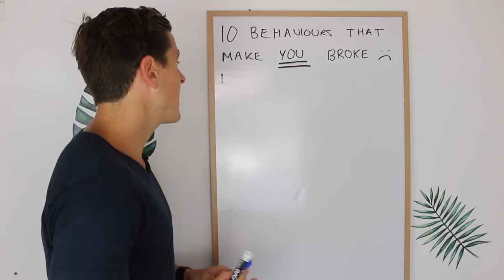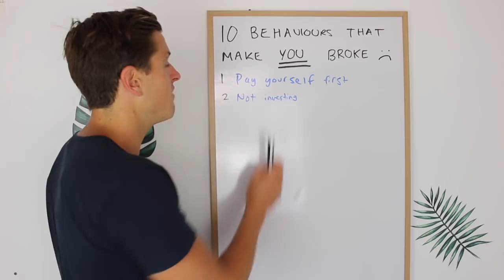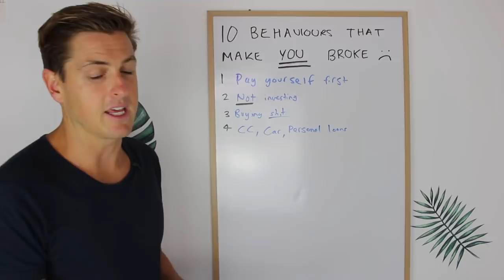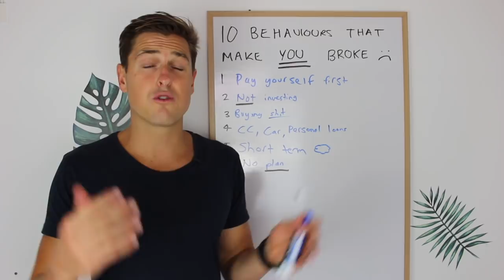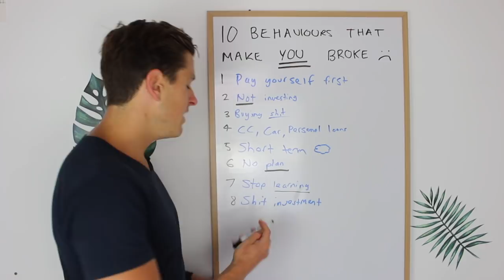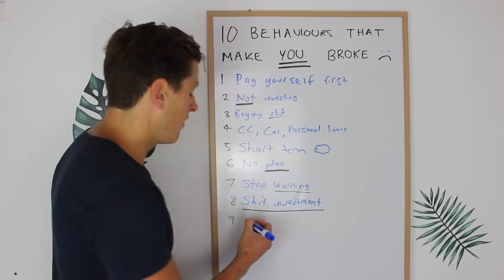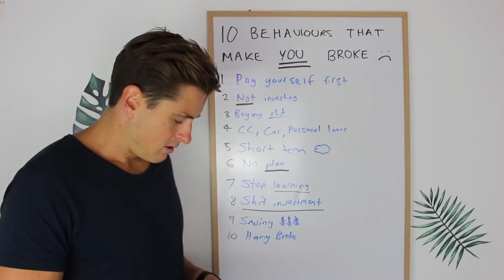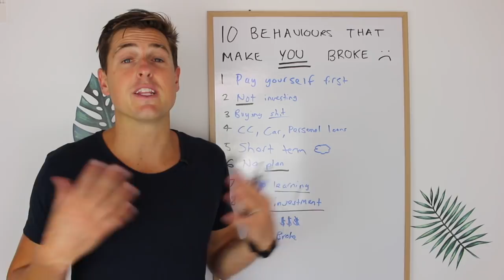10 Behaviours That Will Make You Broke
10 Behaviours That Are Making You Broke

My mate sent me a message this morning with a quote from Tony Robbins.

He said - Life is happening for us, NOT TO US. Your problem is your gift.

I remember saving my 1st deposit for my 1st investment property. I had $20,000 in the bank. I had never seen this much money in my life. Being young and with no skills in money management I booked a 10 day holiday to America and spent the entire deposit. I came home, my now father in law kicked my ass, and over the next 6 months saved another $20,000.

Getting it together financially is tough. Especially when you're just starting out.

That said if you can get it together your life will change in ways you can't even imagine right now.

STOP:

1. Spending more than you earn

2. Using credit cards, car loans and personal loans

3. Hanging around other people who are broke

START:

1. Paying yourself first

2. Delaying your gratification

3. Thinking long-term

FIND:

1. A mentor or coach

BUILD:

1. A plan

Every single person I have ever meet who is financially free takes 100% responsibility for their own lives.

By the end of your session you’ll have identified:
1. Where you are right now in terms of your property investing goals.
2. Where you want to be by the time you retire.
3. The roadblocks currently holding you back from achieving your goals and how to address them.
4. Your next action steps.